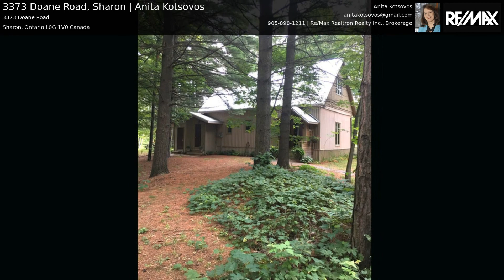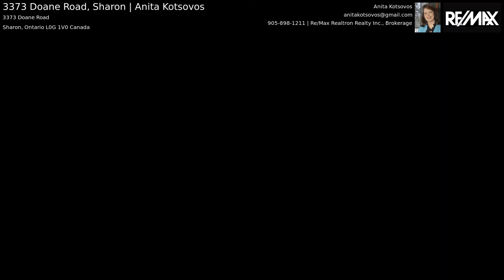3373 Doane Road, Sharon | Anita Kotsovos